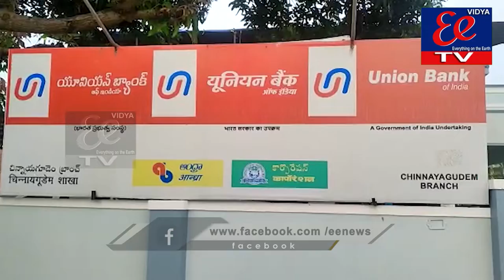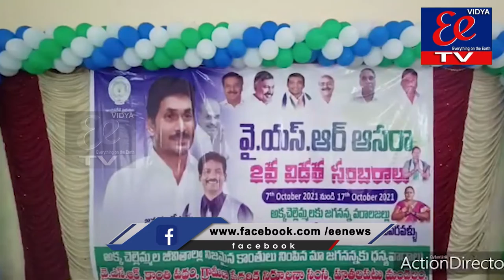NEWS BULLETIN || eenews